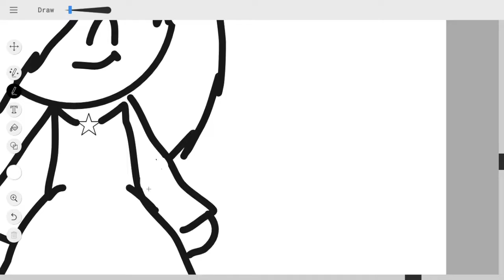so i did a speedrawing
welp as you guys know, tails and rain.cally's anniversary was yesterday and...I have a late present for dat, lol, so anyways I hope you two enjoy the present from me and foxy, and go subscribe to super Mario bros 307 and STPSproductions or else I will eat your chocolate